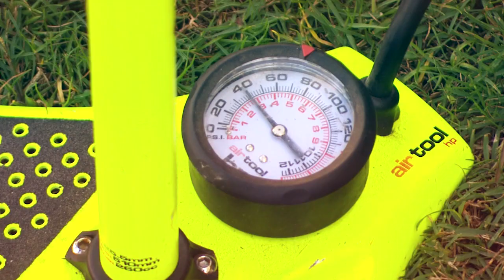Conrad Stoltz - Xterra World Champs Vlog 1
Follow 4x Xterra World Champion, Conrad Stoltz as he prepares to defend the title in Maui.